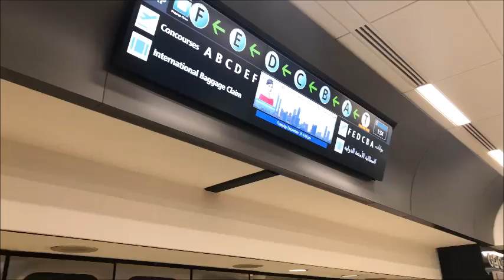VLOGMAS DAY 19// BYE DADDY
:: ABOUT ME ::

Name: Alexia
Age :30
Home: Houston, Texas Baby
Occupation : Texas Realtor & Inflight Crewmember
Inflight Crewmember Base: JFK